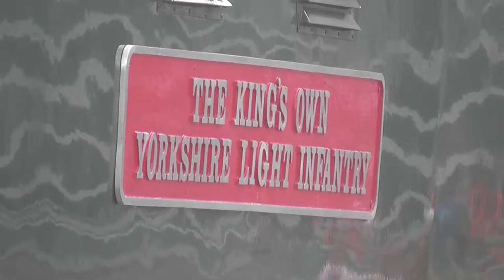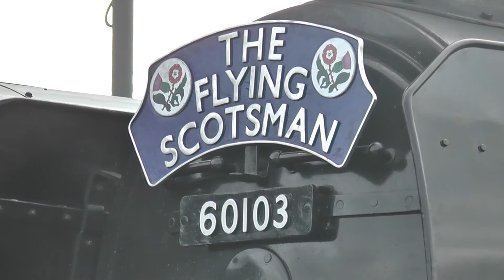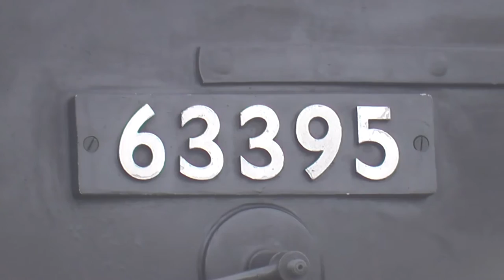'Flying Scotsman' Steams Up Locomotion: 'The Shildon Shed Bash' - July 2016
World-Famous LNER Gresley A3 60103 'Flying Scotsman' made a glorious return to service in January this year, and the National Railway Museum planned a large series of events and exhibitions to celebrate this legend of steam's new lease of life. It all began on the East Lancashire Railway, when 60103 made her first moves for over a decade just after the new year. This was followed by a triumphant return to the mainline in February, before a visit to the North Yorkshire Moors Railway (see separate video) and a series of railtours around the length and breadth of Britain. All of this would culminate in a spectacular gala at the NRM's annexe in Shildon, recreating the days of the 'shed bashes' at the major BR Eastern Region depots in the early 1960s from 23rd to 31st July 2016.

Many special guest locomotives were brought in to star alongside 'Scotsman', several of which would've been commonplace in most Eastern and North Eastern Region sheds at the time. The headlining visitor was John Cameron's LNER Gresley A4 60009 'Union Of South Africa', allowing for the incredible sight of two BR Brunswick Green LNER Pacifics to stand side by side once more. Mixed Traffic and Heavy Frieght classes were represented by the LNER Gresley V2 4771 'Green Arrow' and LNER Raven Q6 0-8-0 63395. Piloting duties were carried out by BR Wordsell J72 0-6-0T 69023 'Joem'. The diesel years were also represented by BR Class 55 'Deltic' D9002 'The Kings Own Yorkshire Light Infantry', which was repainted intro BR Two-Tone Green livery especially for the event. The NRM had brought back from the dead a not-to-be-missed gathering of six LNER thoroughbreds on shed once more.

Rather than just sitting idle, 'Flying Scotsman' was on brake van duties on Locomotion's demonstration line each day from 10:00 until 13:00, after which J72 69023 took over. This enabled me to achieve a variety of shots of the engine bustling up and down the running line. Since this event was due to be extremely busy on all days, i decided to book myself on one of the early morning photography sessions on the 24th, which allowed me to get some excellent shots of the engines preparing for the day ahead. I also visited on the 29th, where i took several videos of 60103 shuttling up and down on brake van rides.

The Full Lineup Consisted Of:

Visiting:
LNER A3 60103 'Flying Scotsman' (From the National Railway Museum, York)
LNER A4 60009 'Union Of South Africa' (From John Cameron)
LNER Raven Q6 63395 (From The North Eastern Locomotive Preservation Group and The North Yorkshire Moors Railway)
BR J72 0-6-0T 69023 'Joem' (From The North Eastern Locomotive Preservation Group and The Wensleydale Railway)
BR Class 55 'Deltic' D9002 'The Kings Own Yorkshire Light Infantry' (From the Nation Railway Museum, York and recently painted into Two-Tone Green Livery)

Home Fleet:
LNER V2 4771 'Green Arrow' (From The National Railway Museum)

I hope you all enjoy the video. Special thanks to the NRM and all of the locomotive owners for a superb event.